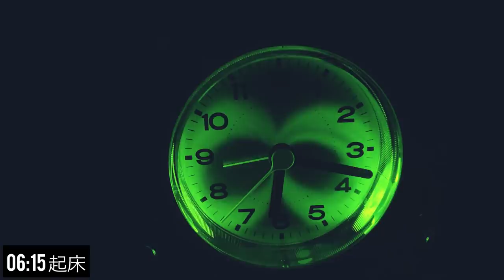【VLOG#20】筋トレとコーヒーと読書が大好きなサッカー選手